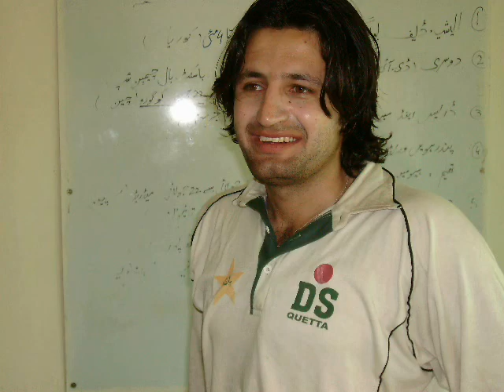Balochistan media cc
lahore tour